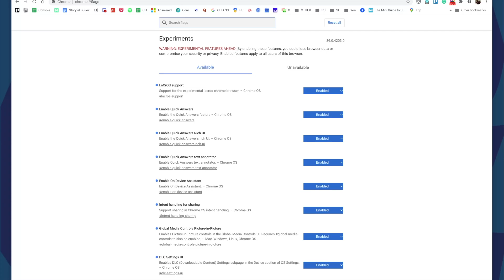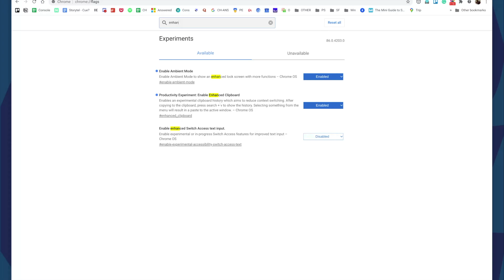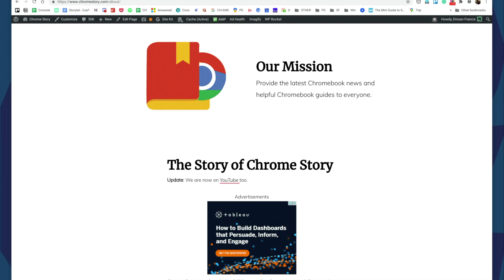Chromebook Clipboard Manager - First Look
Google's Chrome OS is getting a Clipboard Manager. This is currently available in the Canary version of Chrome OS.

Here is a first look at this feature from Chrome OS Canary channel, running on my Pixel Slate.